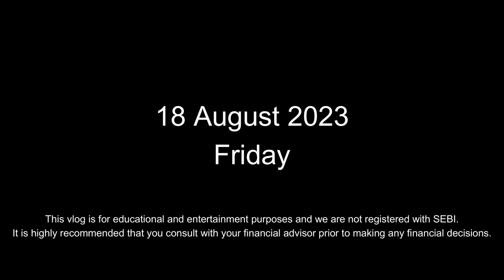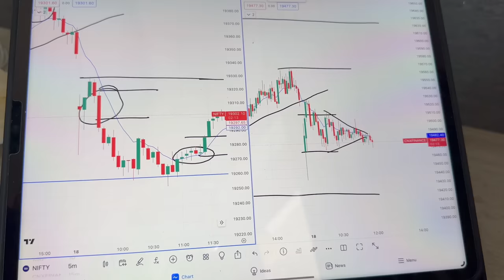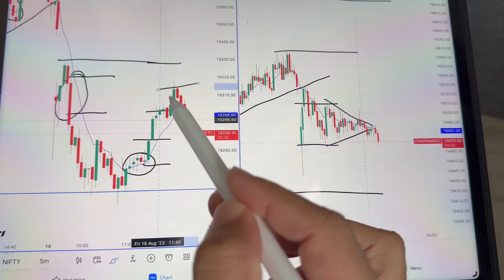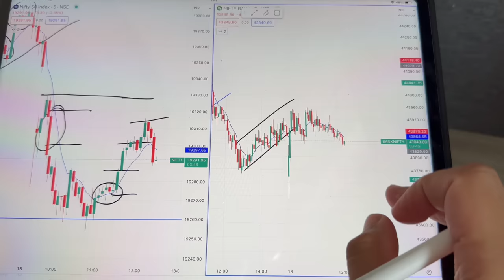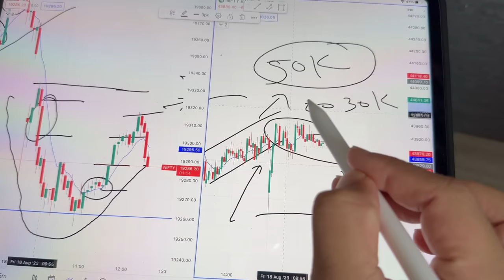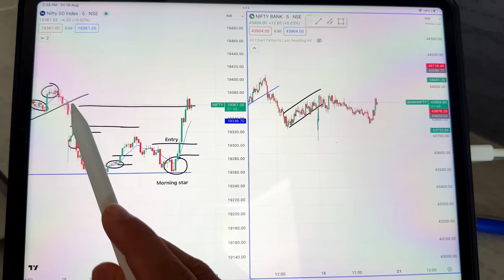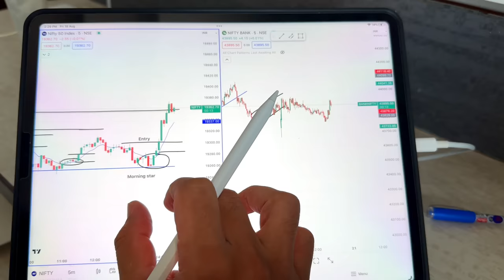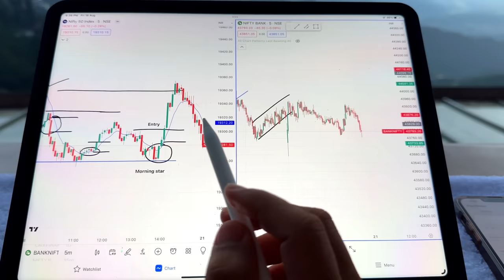VLOG 162 - How I Earned 57K with the Morning Start Pattern | Best Trading Setup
In this video, I'm excited to share my journey of achieving a remarkable 57K profit using the Morning Start Pattern, an incredibly powerful trading strategy. Join me as I unveil the secrets behind this strategy and guide you through the best trading setup that took place on the hills. Whether you're a seasoned trader or a beginner, this video will provide you with valuable insights and actionable tips to enhance your trading skills.